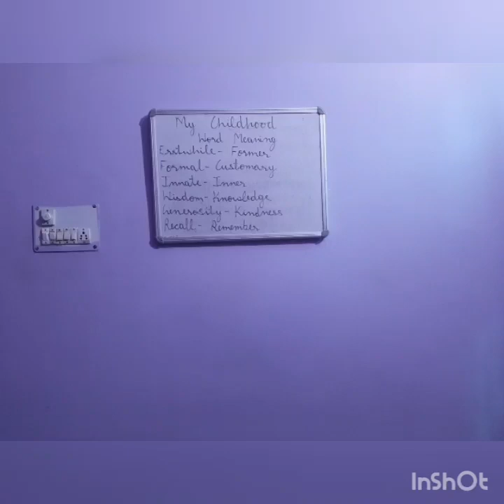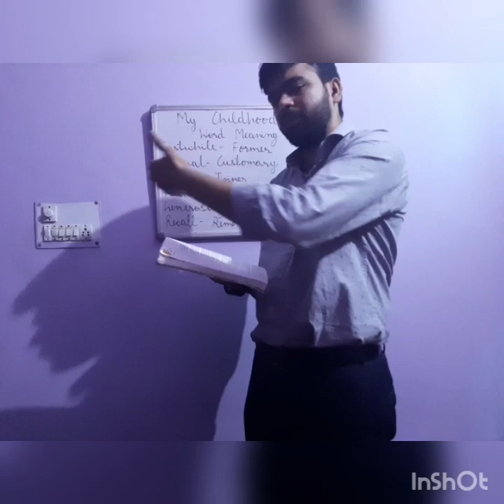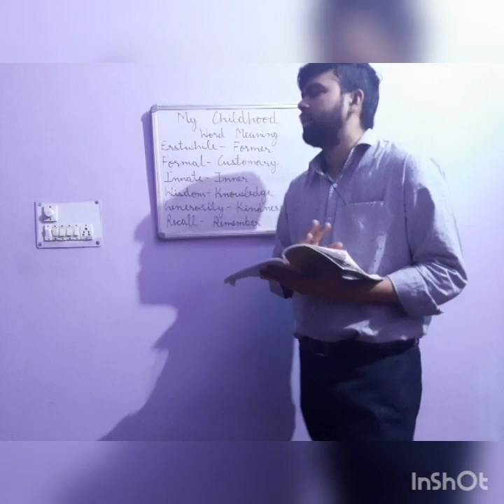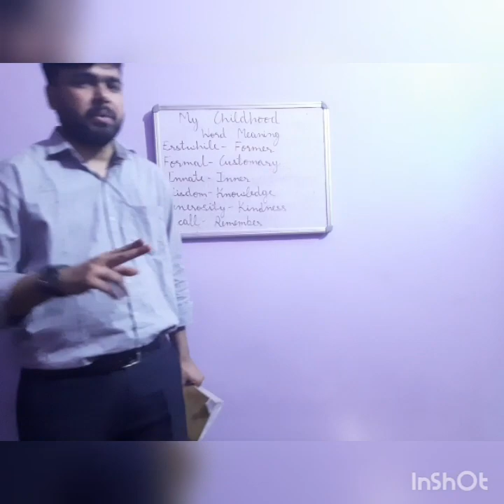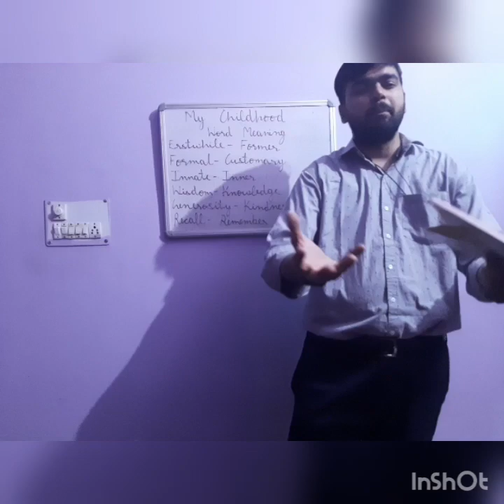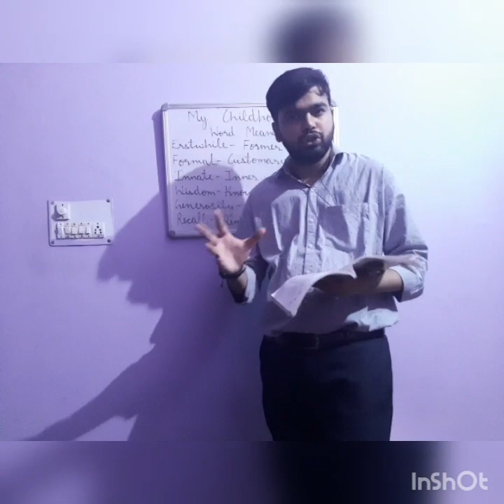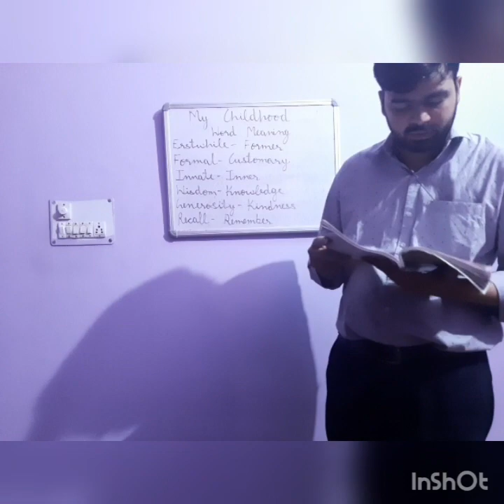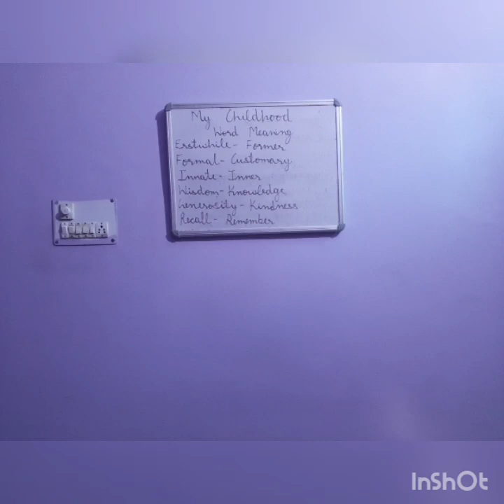Discussing Q & A of The legend of Northland, My childhood day 1